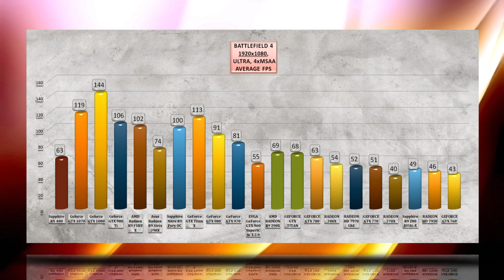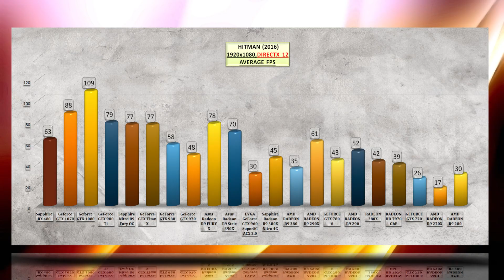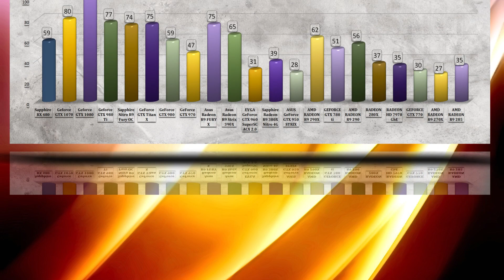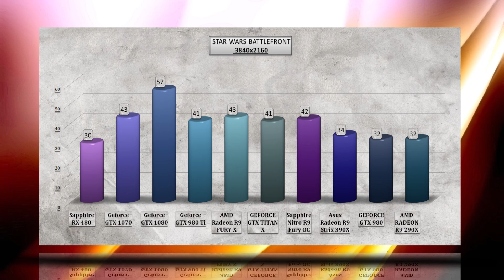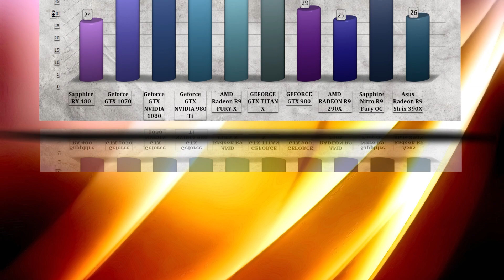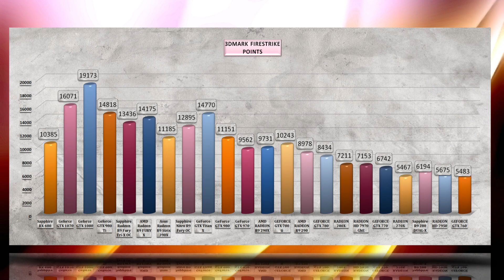SAPPHIRE RX 480 BENCHMARK / GAME TESTS REVIEW / 1080p, 1440p, 4K / WINDOWS 10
OFFICIAL GAMES AND SYNTHETICS TESTS / BENCHMARK / SAPPHIRE RX 480 BENCHMARK / GAMES REVIEW / 1080p, 1440p, 4K / Windows 10

Benchmark TEST SYSTEM setup as following:
ASUS ROG SWIFT PG279Q 27"purchase link: ▶ -gYpa

Demand More, Demand Radeon. The XFX Radeon™ RX 480 Series graphics card coupled with AMD LiquidVR™ technology delivers a virtually stutter-free, low latency experience, essential for remarkable Virtual Reality environments. Industry-leading innovation and powerful performance enables the Radeon™ RX 480 to deliver premium experiences on high-end VR games, entertainment, and applications. FinFET 14 technology empowers the Radeon™ RX 480 graphics card to operate efficiently and intelligently, driving low system power requirements and cool &amp; quiet operation.
SPECS: Unique full cover Backplate,2304 Stream Processors,1266 MHz Core Clock,8GB 256-Bit GDDR5,8000 MHz Effective Memory Clock,PCI Express 3.0.
The Radeon RX 400 is the of graphics cards made by AMD. These cards are the first to feature the Polaris GPUs, using the new 14 nm FinFETmanufacturing process. The Polaris family includes two new chips in the Graphics Core Next (GCN) family (Polaris 10 and Polaris 11). Polaris implements version 1.3 of the Graphics Core Next instruction set, and shares commonalities with the previous GCN microarchitectures. The prime target with the design of Polaris was energy efficiency: Polaris 10 is initially planned to be a mid-range chip, to be featured in RX 480, with a TDP of around 110-135W compared to its predecessor R9 380's 190W TDP. Despite this, the Polaris 10 chip is anticipated to run the latest DirectX 12 games "at a resolution of 1440p with a stable 60 frames per second." The low-end Polaris 11 will have a TDP of only 50W.Polaris 10 features 2304 stream processors across 36 Compute Units (CUs), and support up to 8GB of GDDR5(X) memory on a 256-bit memory interface. The GPU is set to replace the mid-range Tonga segment of the Radeon M300 line. Polaris 11, on the other hand, is to succeed the "Curacao" GPU which powers various low-to-mid-range cards. It will likely feature 1024 stream processors over 16 CUs, and is expected to be capable of having 4GB of GDDR5 memory on a 128 bit memory interface.